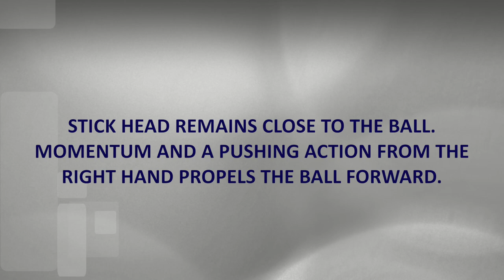USA Field Hockey Core Skills: Passing Skills - Push on the Move Side & Frontal